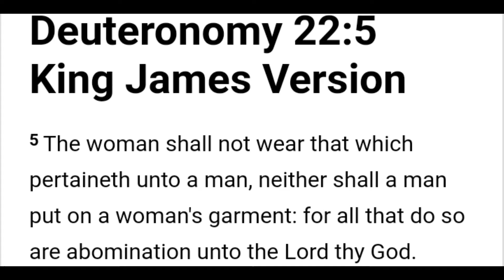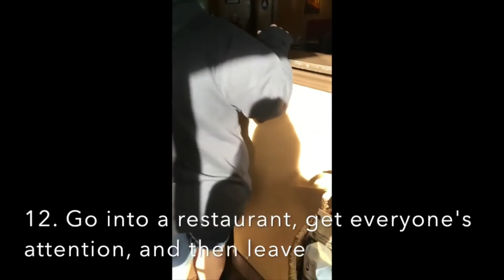BSSM Abomination Scavenger Hunt